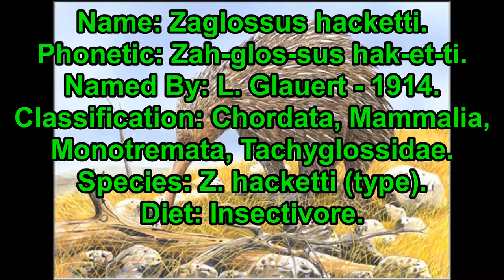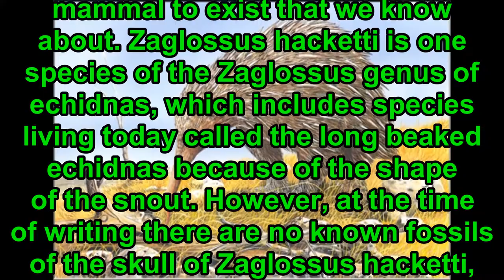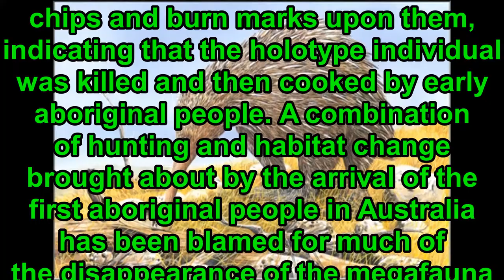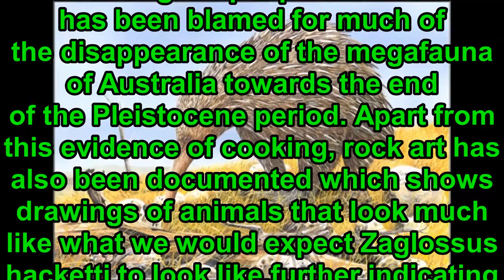Prehistoric Information- Zaglossus hacketti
The song is Universal by Vibe Tracks